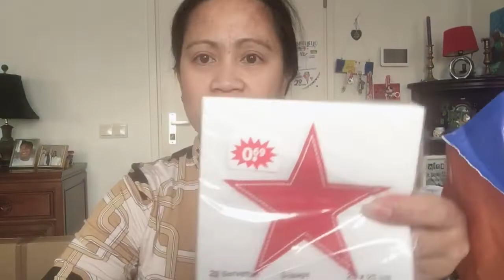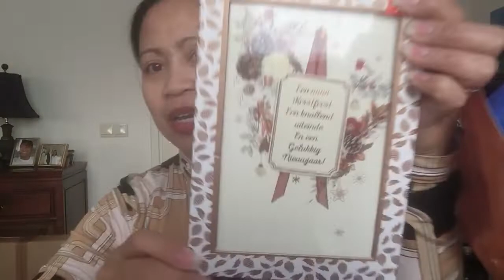Buying special gifts | Vlogmas Day 20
Today, my husband and I went to the city to buy a Christmas gift for his sister, and a surprise gift for our kids.
He found something special for his one and only sister... but let’s check it out this coming Sunday my vlogmas Day 22!

Much love- May